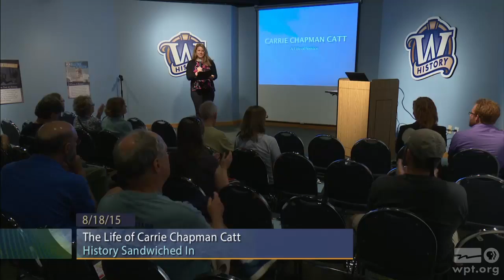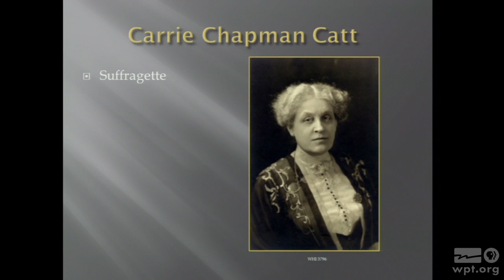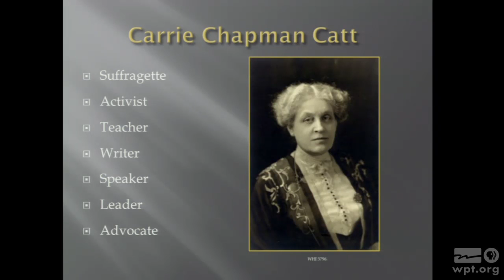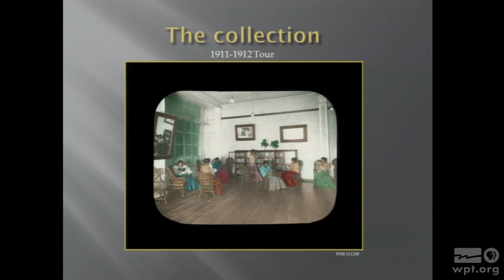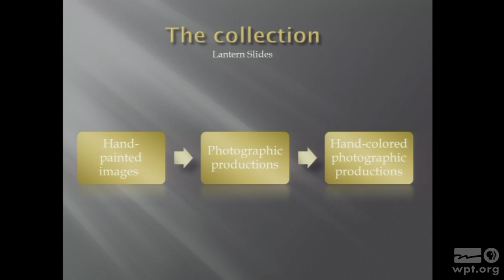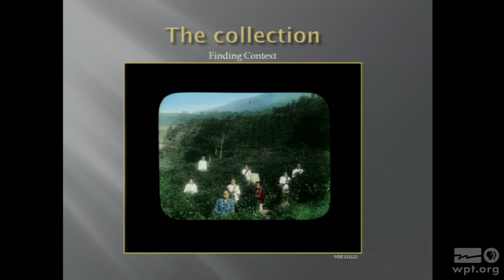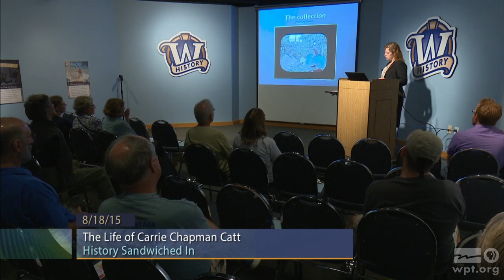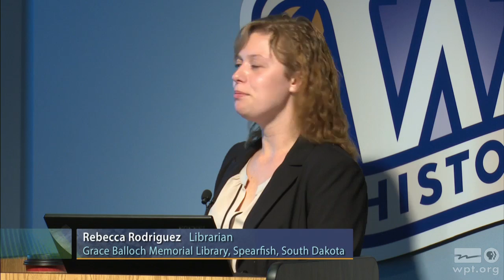WPT University Place: The Life of Carrie Chapman Catt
Rebecca Rodriguez, Librarian, Grace Balloch Memorial Library, Spearfish, South Dakota, shares the story of Carrie Chapman Catt from Ripon, Wisconsin, a suffragette and an advocate for women’s rights in the late 1800s.  Catt served as president of the National Woman's Suffrage Association, and founder and president of the International Woman's Suffrage Alliance.